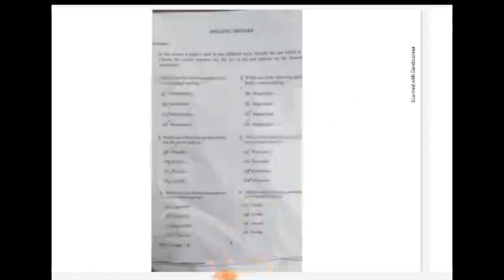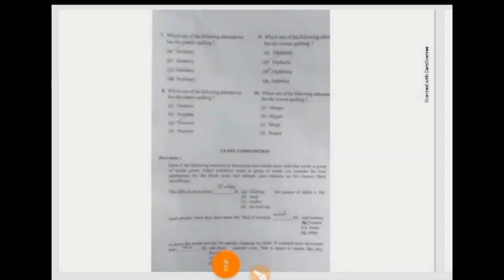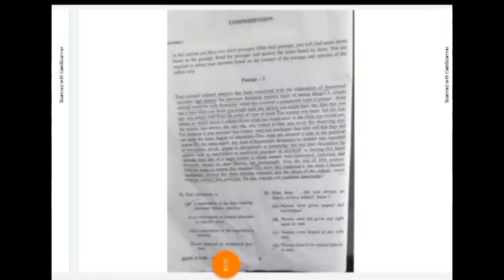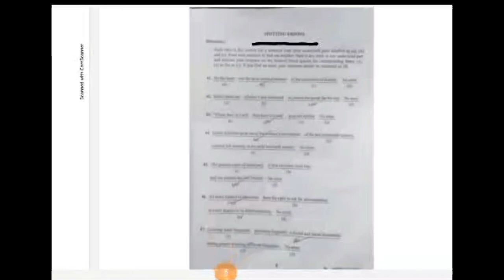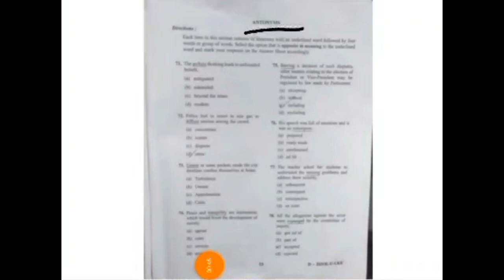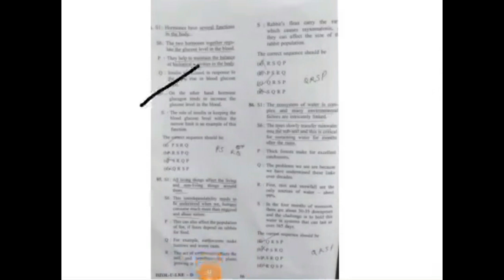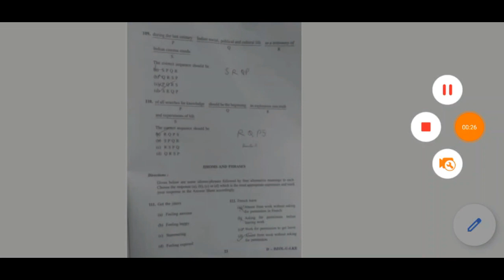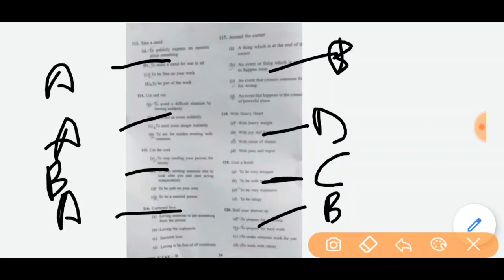CDS 2 2020 OFFICIAL ANSWER KEY | ENGLISH CDS 2 2020| OTA| IMA| AFA | November 2020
The CDS 2 2020 English Paper consisted of the total 100 marks with 10 questions from each of the 10 topics, namely, Spotting Errors, Antonyms, Synonyms, Idioms & Phrases, Fill in the Blanks, Ordering of Words in a Sentence, Ordering of Sentences in a Paragraph, Comprehension, Parts of Speech and Spelling, & 20 questions from the 11th topic, Cloze Test or Cloze Composition, amounting to a total of 120 questions.